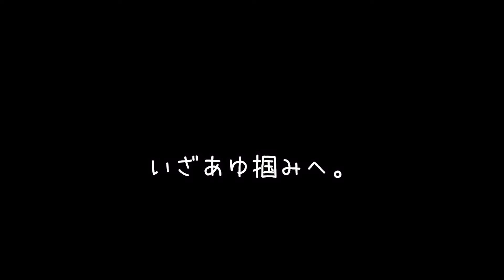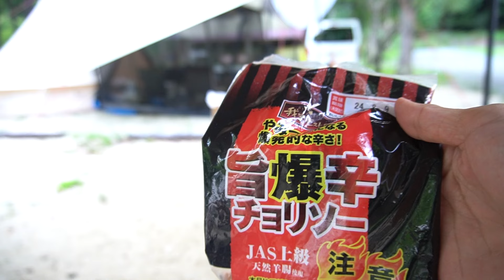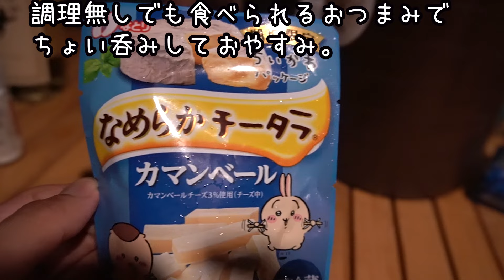【復活】1億年ぶりの夏キャンプ！暑さ対策とか大変やけどビールうますぎっ！！w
夏キャンプは暑さ対策や熱中症寝る時問題など、そしてずっと妊娠中やら、出産中やら、子供が小さいやら色々理由つけて休んでたのですが、この度夏キャンプに復活しました！！！
やっぱり子供は夏キャンプ楽しそうですね！

キャンプした場所
かもしか葛川森のキャンプ場
こんにちは！グッピーこずえです！

セカンドチャンネル↓
ばたこず荘

独身の頃からストレスを癒すためキャンプやデイキャンプを初め外ご飯のおいしさに大ハマり。
今は泊まりキャンプはファミキャンで、DAYキャンプは母子キャンプorソロで無理なく楽キャンしてます♪
キャンプにそないお金もかけられませんが、できる範囲でラクに楽しくちょっとだけおしゃれにできたらええな〜！
キャンプの他にはコストコ、業スー、KA LDIなどで美味しいものを見つけたり旅行や食べ歩きも好きです。

ぼちぼちですが車中泊DIYにも挑戦したいです！

これからキャンプする方、キャンプが好きな方、こずちゃんネル。を好きになってくれる方是非是非よろしくお願いします